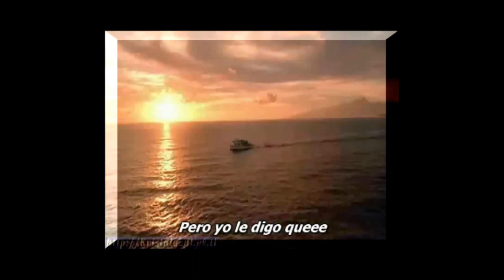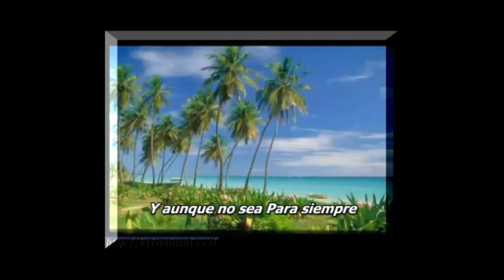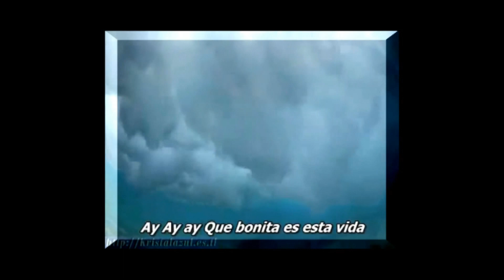La calidad está en ti: La vida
Moderadora: Mercedes Valencia/ Psicóloga